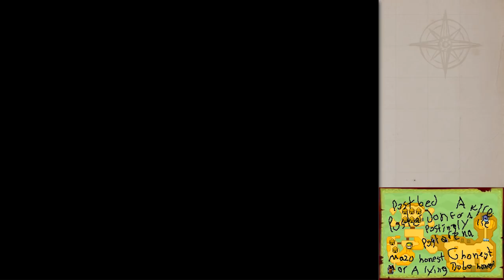The Legend of Zelda: Phantom Hourglass – Episode 26: Anouki Bay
We go play a logic puzzle disguised as a town!